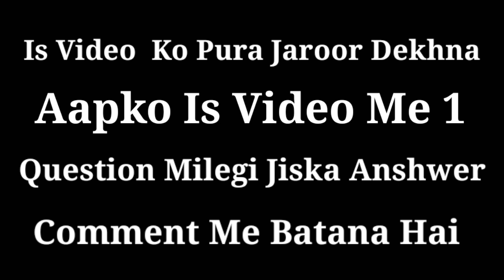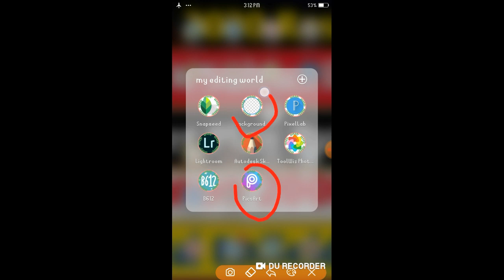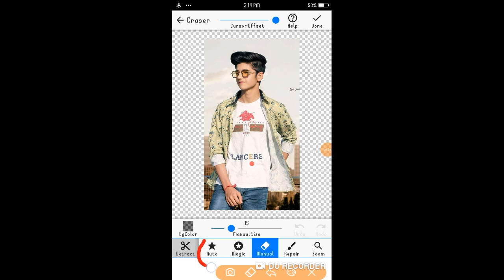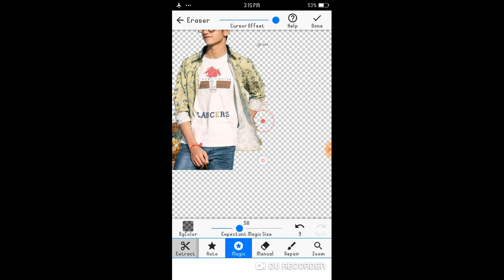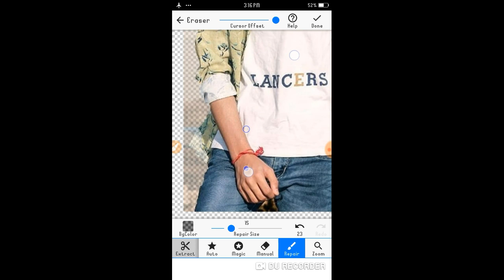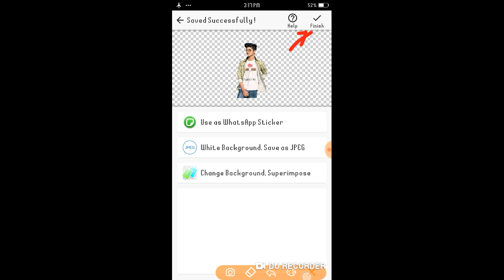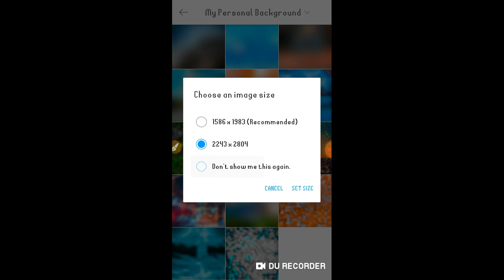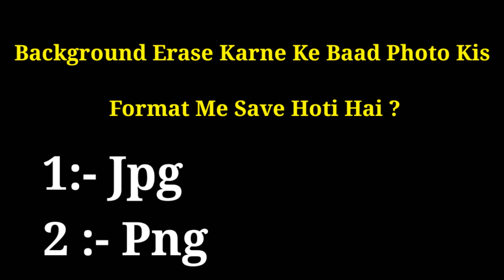Aarya Editz Mobile Photo Editing Course In Hindi Part 2